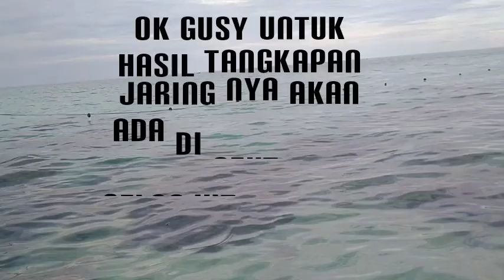PANTAI UJUNG BALLAH, TEUPAH SELATAN